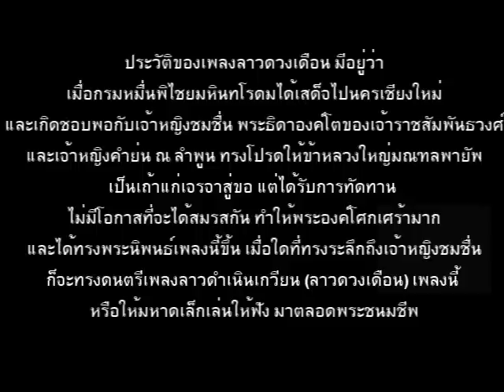ลาวดวงเดือน Arranged by ccpw : Paramount x Guitar F550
เพลงลาวดวงเดือน เป็นเพลงไทยเดิมเพลงหนึ่งที่รู้จักกันดีใน หมู่ชาวไทย ทรงพระนิพนธ์โดยพระเจ้าบรมวงศ์เธอ กรมหมื่นพิไชยมหินทโรดม (พระนามเดิม พระองค์เจ้าชายเพ็ญพัฒนพงศ์) พระราชโอรสในพระบาทสมเด็จพระจุลจอมเกล้าเจ ้าอยู่หัว เรียบเรียงโดย ฉัตรชัย ผู้ปฏิเวธ สำหรับแนวร้องและวงอะคูสติก มีกีต้าร์ริทึม+เบส กีต้าร์โซโล 2 แนว  เพอร์คัคชั่น ก็มี คาฮอง(Cajon) ไข่ และ เชคเกอร์